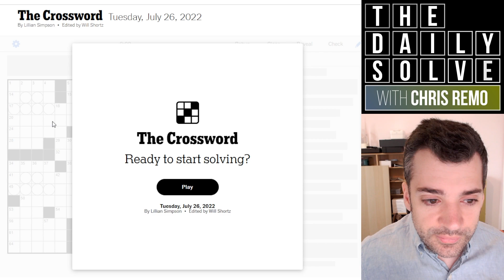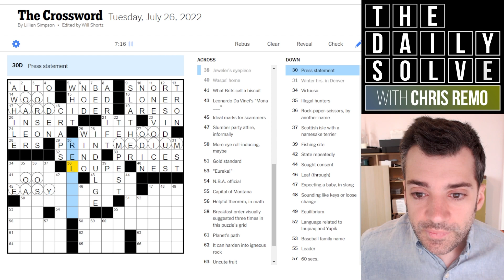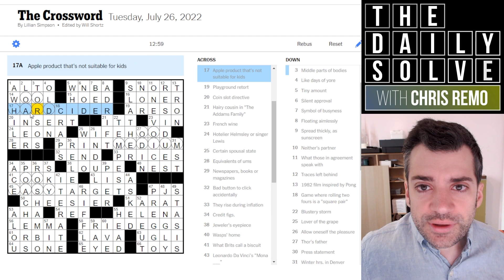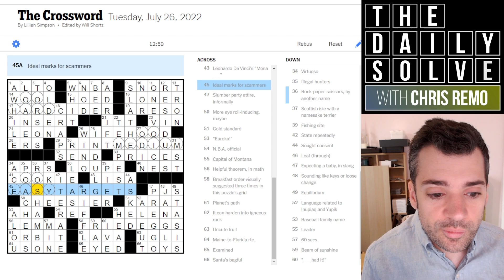Tuesday: This Crossword Will Make You Hungry! - 26 July 2022 New York Times Crossword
It's a very impressively-themed debut crossword today, with a smooth-solving grid that befits a Tuesday. Join me for this appetizing solve!

This is the New York Times crossword puzzle for Tuesday, 26 July 2022:

00:00 Introduction
01:58 Today's solve
15:25 Puzzle recap
17:53 Epilogue